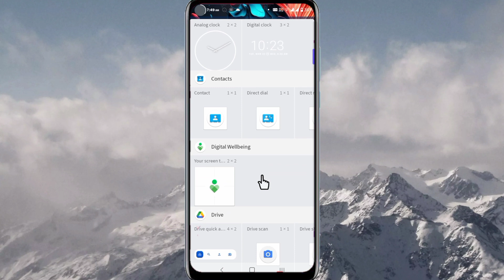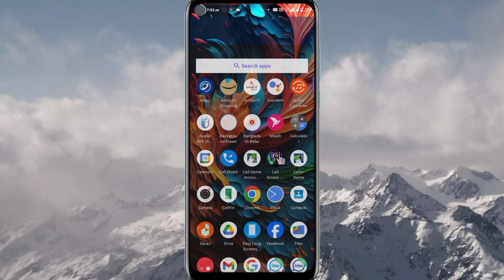মোবাইলের হোমস্ক্রিনে কিভাবে ঘড়ি সেট করবেন || mobile home screen digital clock set || Fihad tech BD